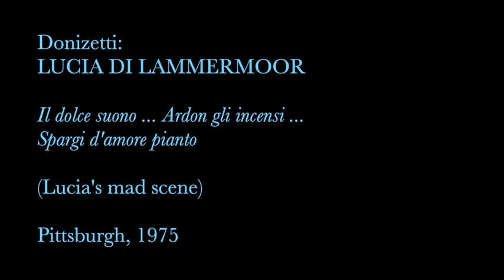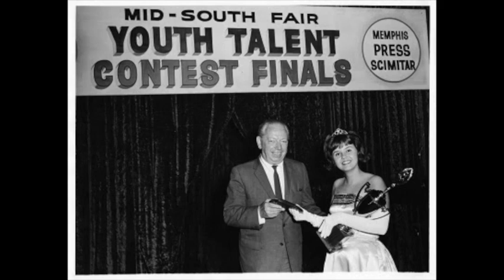Glass Shatterers! Ruth Welting - Donizetti: LUCIA DI LAMMERMOOR, Lucia Mad Scene, Pittsburgh, High F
THE SONGBIRD:  American coloratura soprano Ruth Welting (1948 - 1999) was a star at the New York City Opera from her debut in 1971 as Blonde, to her Baby Doe in 1976. That's when she skipped across Lincoln Center to join The Met's roster, where she performed 52 times until 1993. She sang across the U.S. (Dallas, Houston, Chicago, San Francisco, Sante Fe, Washington DC, Portland, Philadelphia, New Orleans) and internationally (Covent Garden,  Amsterdam, Munich, Barcelona, Madrid, Parma, Spoleto, Salzburg, Canada). Sadly, she passed away at age 51 of cancer.

THE MUSIC:  Donizetti's "Lucia di Lammermoor" has become one of the quintessential operas for a coloratura soprano -- it's one of the most widely produced bel canto operas in the world and the title character is a benchmark role for this voice type. Donizetti composed it in 1835, which was a peak of his artistic and popular success -- Rossini had recently retired, Bellini had just died, and Verdi had not yet had his first premiere ("Oberto" in 1837). Based on Walter Scott's novel, the opera premiered in Naples. The plot in a nutshell: after being tricked into marrying a man she doesn't love, and lied to that her true love has betrayed her, Lucia loses her mind and murders the groom on her wedding night. The mentally unstable young woman appears in a bloodied gown and sings a long, complex, and haunting "mad scene" mixing delusion and grief that is a tour-de-force of bel canto vocalism and gripping tragedy. The primary section of the mad scene culminates in a long cadenza with a flute (and occasionally the glass harmonica). Donizetti allowed the original Lucia, Fanny Tacchinardi Persiani, to improvise her own cadenza (she apparently had a talent for this). The most commonly performed cadenzas for the past 100+ years are based closely on three that were written and published by Mathilde Marchesi, including one for her famous student Nellie Melba when she sang the role in Paris in 1889. The cabaletta "Spargi d'amaro pianto" is included in this recording. Welting sings the scene in the original higher key and ending both sections on a High F6, which was her custom when performing the role.